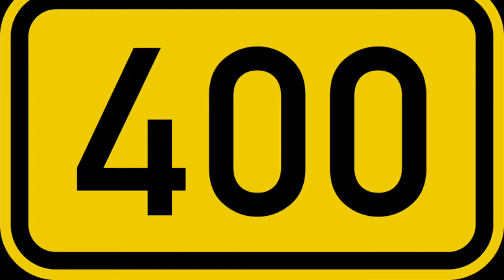Im already 400 subscribers:)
Thank you all for 400 subscribers I really appreciate the support and happiness.